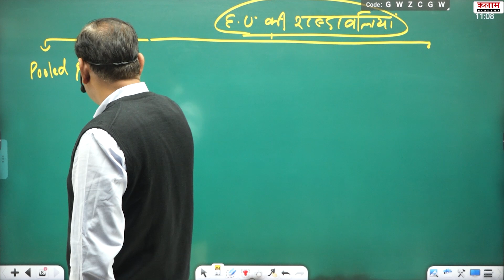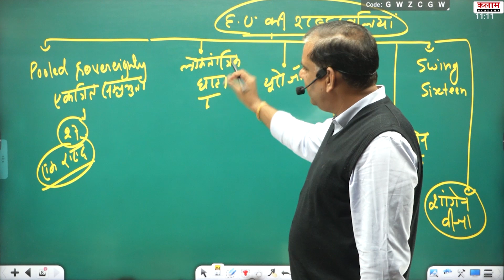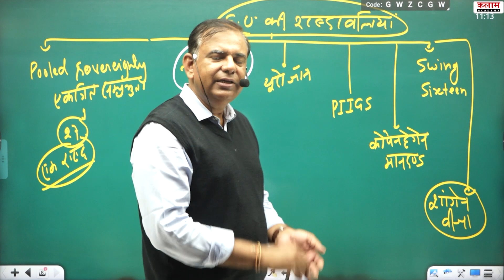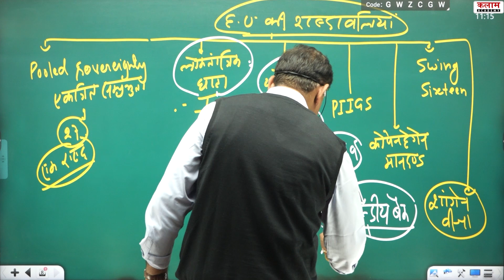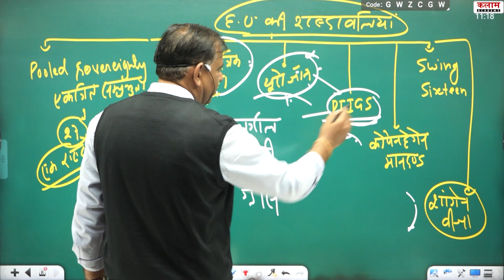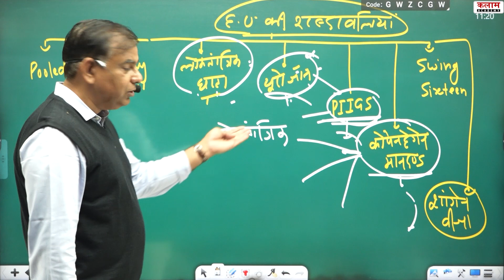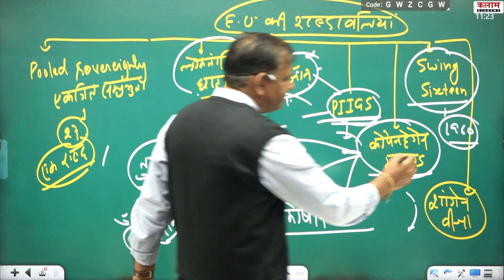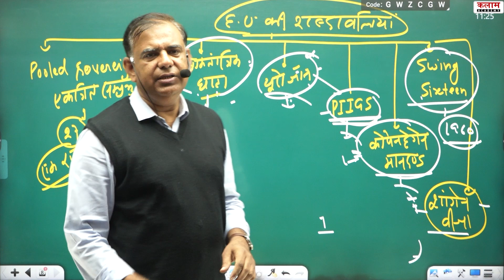यूरोपियन यूनियन | European Union Explanation Class | By Beniwal Sir | Political Science Class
यूरोपियन यूनियन क्या है | European Union Explanation Class | By Beniwal Sir | Political Science Class

Join OUR Telegram CHANNELS👇
☞ टेलीग्राम :--